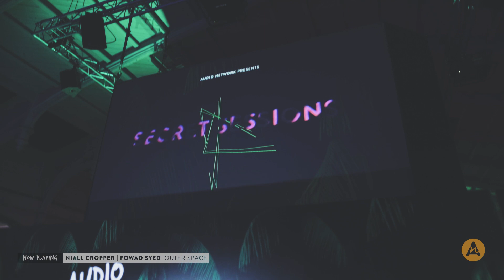Wildscreen Festival 2018 official after party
We’re fresh back from Bristol and this year’s Wildscreen Festival - the world’s leading international festival celebrating and advancing storytelling about the natural world.

Held every two years, the Wildscreen Festival brings together the wildlife film, TV and photography community to transform the craft of natural world storytelling across platforms and across audiences.

We were honoured to play host to the 2018 official after party.